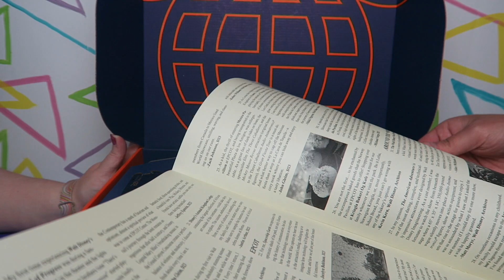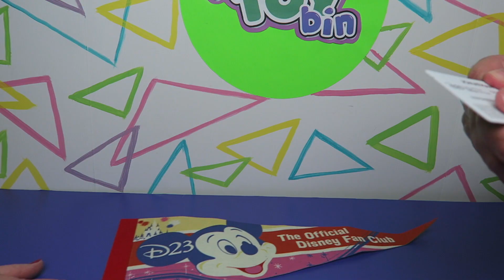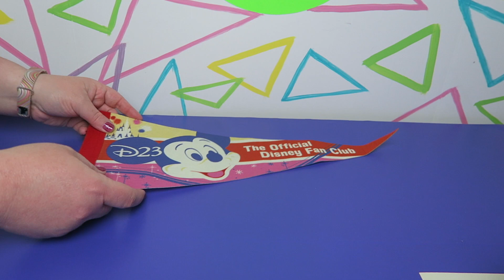The 2021 Disney's D23 Membership Renewal Gift Package Unboxing!!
We look forward to this gift every year when Jon renew's his D23 membership, this year we really liked what we got!